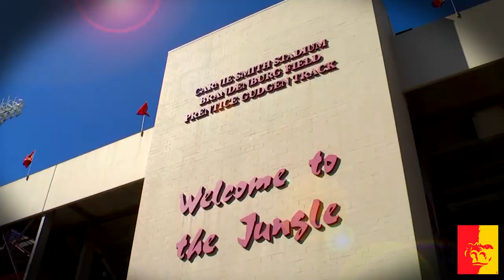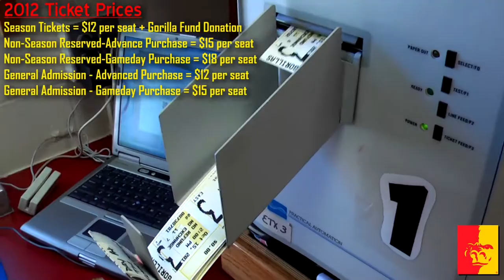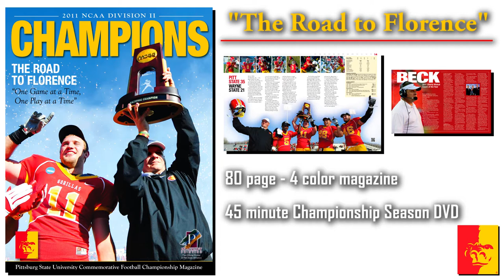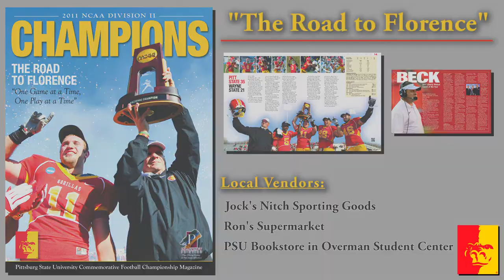Pitt State's 2012 Football Season Preview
This is the Pitt State 2012 Football Season Preview. Within the video we hear from head coach Tim Beck about the preparations the team is taking to get ready for the season. Also featured are returning players Nate Dreiling, Aaron Kolich and Gus Toca. Also Athletic Director Jim Johnson outlines a few changes for this upcoming season. Produced and edited by Malcolm Turner and Jacob Anselmi, University Marketing and Communication.